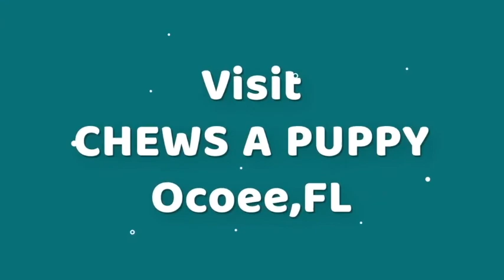Cocker Spaniel Information and Pictures - Chews A Puppy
Cocker Spaniel Dog Breed Information Presented by Chews A Puppy in Ocoee, Florida. Learn more about Chews A Puppy and the available Puppies For Sale

Puppies come with;
* Lifetime Health Warrantee
* Lifetime Free Dog Training
* Free Microchip
* Up to date with Shots & Deworming's
* Completion of Puppy Vaccine Program (16wks)

*Restrictions Apply, See Contract For Details.

Chews A Puppy specializes in a wide selection of different breeds of hand selected, purebred and designer mixed breed puppies from breeders around the country. Whether you are looking for a family pet that is good with children, a quiet breed for a senior citizen, a small breed that can be litter box trained, a large breed for home/business protection, a non-shedding, hypo-allergenic breed, a companion to jog with, or maybe you have never had a dog before, our staff is available seven days a week by phone, e-mail, or in person at our facility to help you choose the right breed and the right puppy to fit your lifestyle.